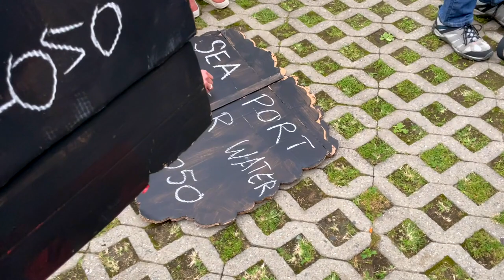xr floods the seaport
Boston's Seaport, emerging from a long period of parking lots and warehouses, in turn emerging from a tidal marsh area, is now the site of massive construction, commercial and residential. Twenty billion dollars of public money helped build this "Innovation District" which, with climate disruption and ocean level rise, could become Boston's new "Inundation District."

Another in a long and persisting series of actions by Extinction Rebellion Boston and is partner Teeksa Photography.